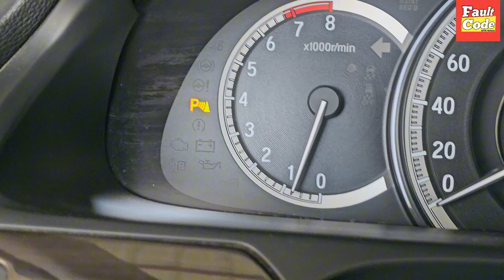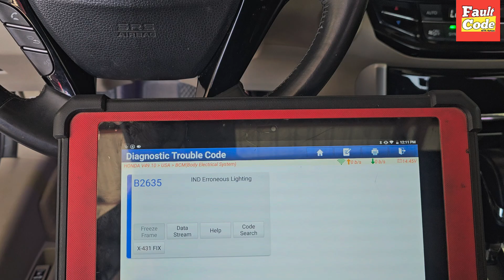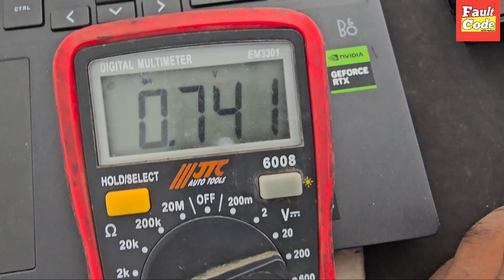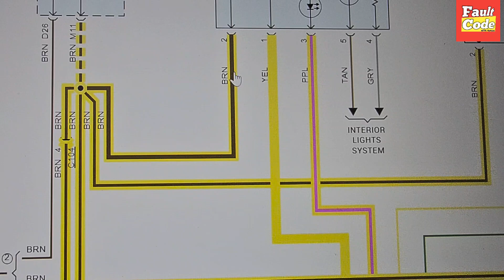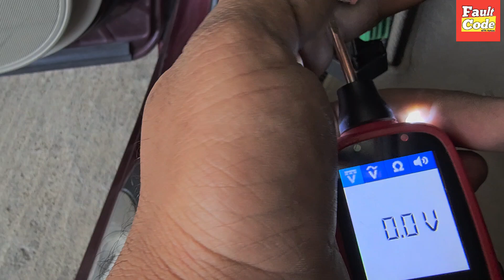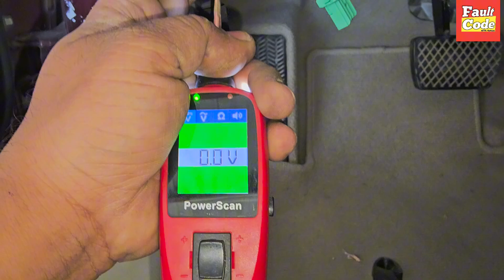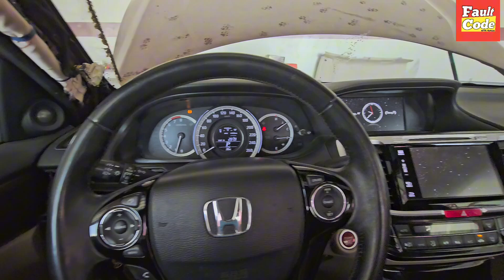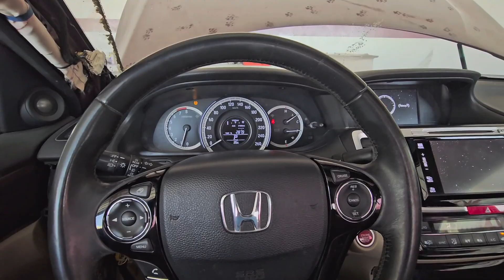B2635 IND Erroneous Lighting Honda Accord Parking Sensor Not Working || Wiring Diagram + Solution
Hi Frindes, I hope are you fine in this video, I showed you how to fix B2635 IND Erroneous Lighting in Honda Accord 2016
Honda Accord Parking Sensor is not working
Honda Accord Parking Sensor wiring diagram and solution 💯